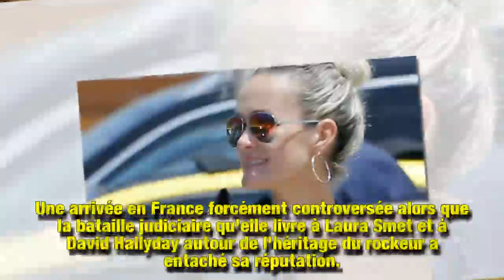Laeticia Hallyday, le message émouvant de sa « soeur de cœur » : « Johnny serait si fier de toi »